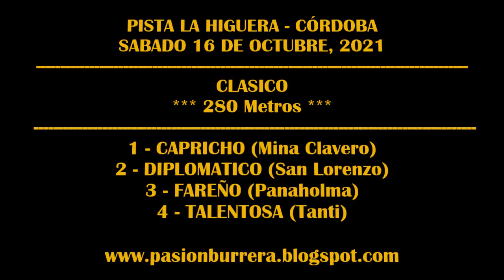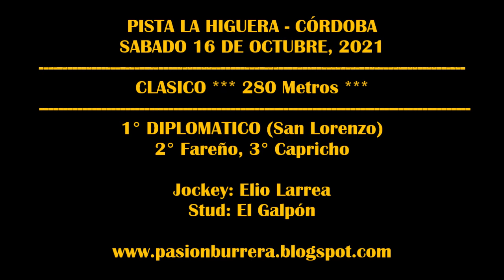DIPLOMATICO, Pista La Higuera - Córdoba (16-10-2021)